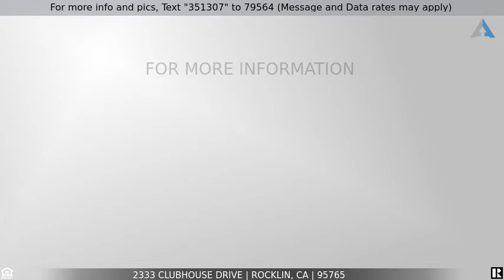Priced at $749,900 - 2333 Clubhouse Drive, Rocklin, CA 95765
Home for Sale in Rocklin

ONE Story home that sits behind the gates of Whitney Oaks! From the Sparkling Pool, to the gorgeous floors, to the tasteful updates & finishes, you'll find this home has everything you've been searching for. From the gourmet kitchen, to the granite counter tops, to the stainless steel appliances, to the double ovens, to the elegant master bathroom and we're just getting started. You'll find an inviting entry with higher ceilings, stunning fixtures, crown molding throughout, owned Solar, New HVAC, surround sound, spacious living/dining room, wonderful fireplace, entertainment built-in, lots of natural light and so much more. The plantation shutters, the large laundry room w/ cabinets & sink, master bedroom walk-in custom closets, and new trex outdoor decking definitely compliments this beautiful home. In back you'll enjoy BBQing by the Pool in the summer months and in the winter while entertaining friends under your own pergola. You must see to appreciate this amazing home.